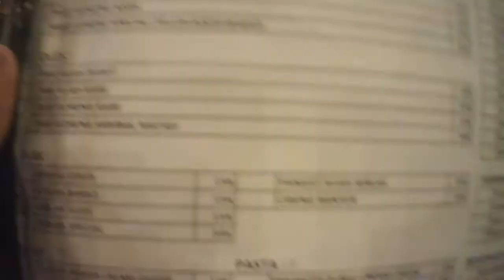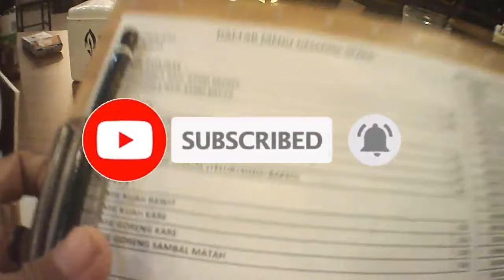Ulang Tahun Gw Pergi Ke Demang Space - Awhenry Vlog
Description :
Ngelov di Demang Space punyo Hitzeed ch.

- Comment di bawah Sebanyak-banyaknyo nak spam, dak spam jugo gpp
- Like Video ini sampai 10 ribu like
- Pengumumannyo kalau view ini tembos 2.2k / 2.200 ribu view.
- Jangan lupo Cantumkan Growid samo World kalian, dan setain Donate Box atau display. terserah yg penteng biso drop dan barangnyo aman.
- Share video ini buat yg temen kamu butuh Wls gak butuh wls dak usah share.
- Follow jugo instagram aku linknyo ado di bawah inilah (jangan males baco) idak follow diskualifikasi.
- posting di instagram kalian dengan caption yg bagus yooo jangan lupo sertain jugo instagram kalian di colom commentar okay. (untuk instagram aku peleh yg caption menarik samo gambar yg mnarik jugo. jadi bekenlah yg semenarik mungkin jangan nak copas).

Nb: Pemanang 1 di youtube samo di Instagram. jadi banyak-banyaklah kamu commentnyo samo beken caption yg menarik special ulang tahun gw yg ke 22 :)